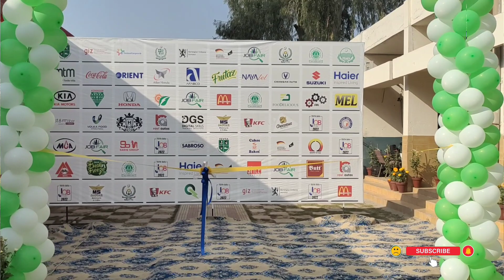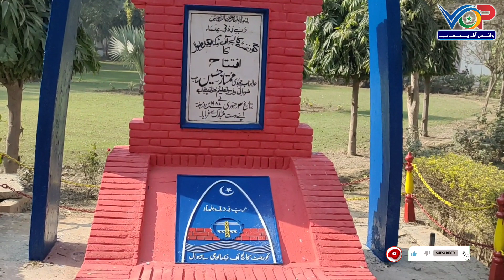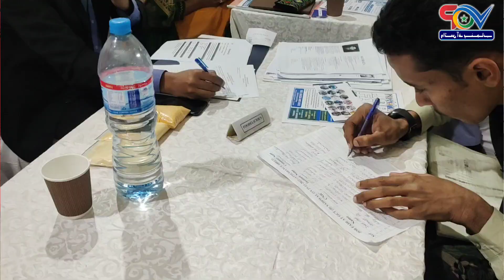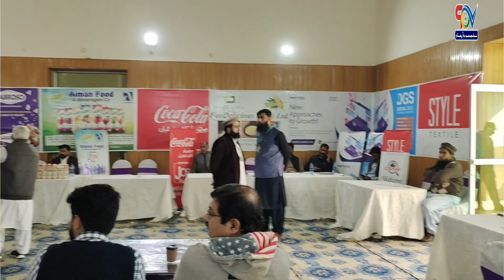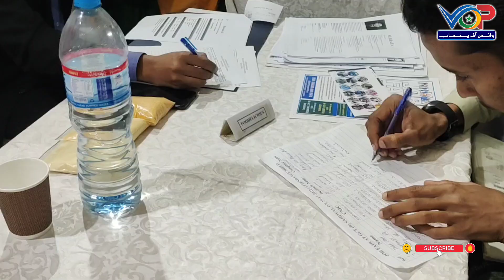Tevta Job Fair 2022 GCT Sahiwal | Ahmad Khawar Shahzad takes charge as COO of TEVTA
job afir 2022 | tevta | GCT Sahiwal. |

interview:
Ahmad Khawar Shahzad takes charge as COO of TEVTA